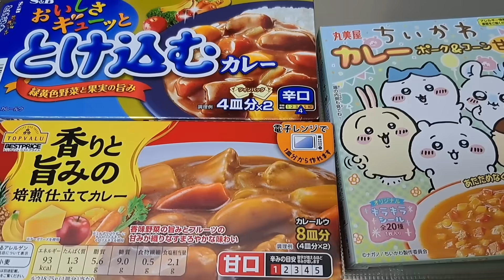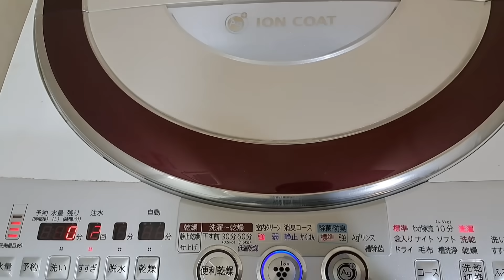【シングルファザー】家庭内感染…1人なったら次々とうつる。家族で困りました。防ぎたくてもなかなか防げない。父と子供2人と保護猫の暮らし【ルーティン】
家庭内感染に…
家族で困りました…